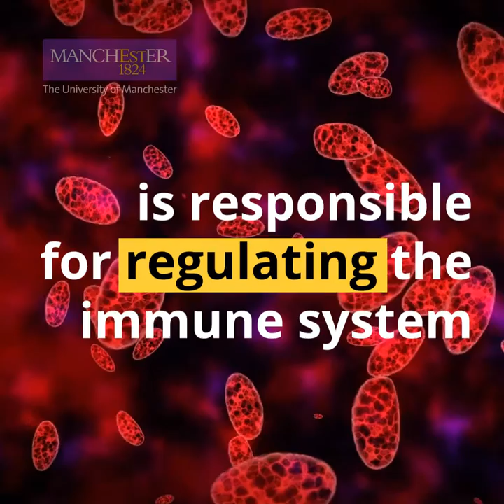One small molecule regulates the immune system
Faculty Dean, Professor Graham Lord, led a study that discovered one tiny molecule is responsible for regulating the immune system. This research could have implications for future treatments of autoimmune diseases, like Type 1 diabetes, and cancer.